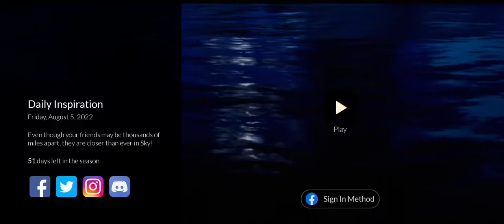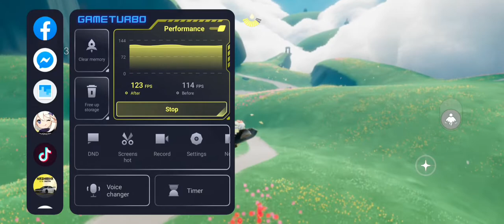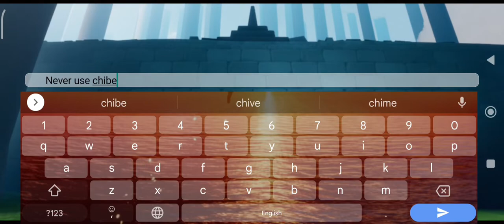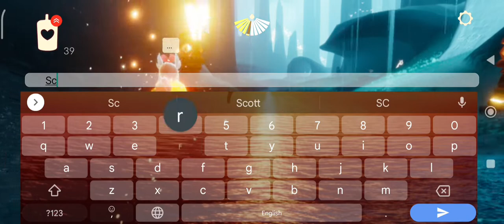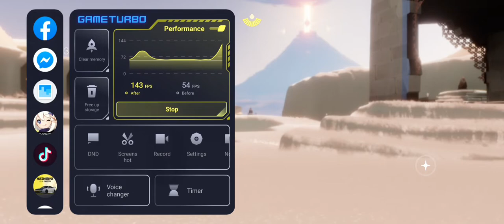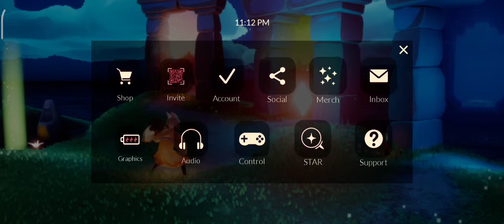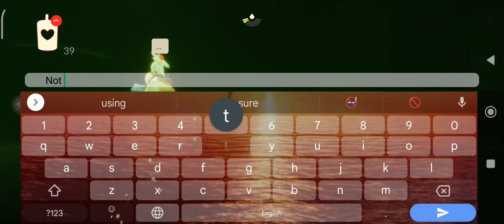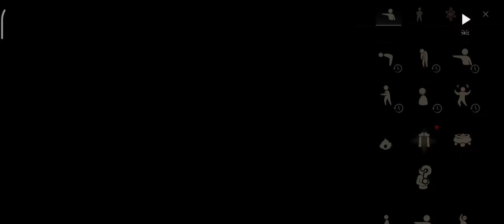POCO X4 GT | Sky Children of the Light | Game Test | All Realms | 60FPS!!!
Daylight Prairie 7:39
Hidden Forest  17:56
Valley of Triumph 32:40
Golden Wasteland 40:50
Vault of Knowledge 48:30

tried recording them 1by1, no copy right intended, Just a normal Game test for Poco X4 GT, never saw a single Lag or frame drops.